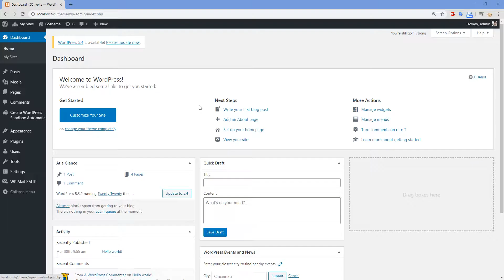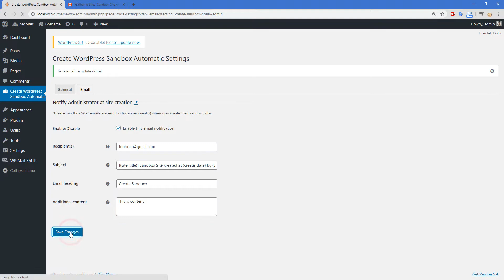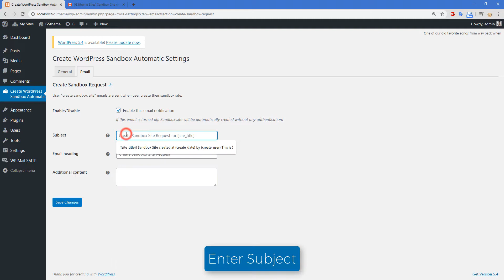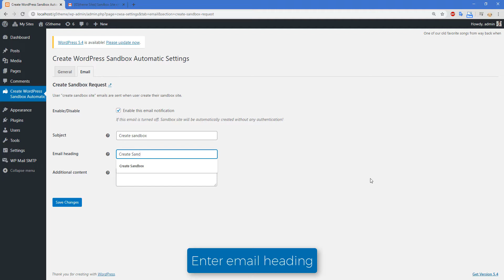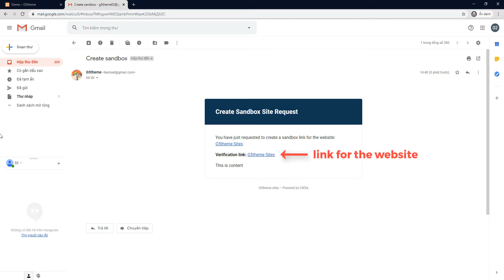CWSA - How to Config the Email of Create Wordpress Sandbox Automatic plugin